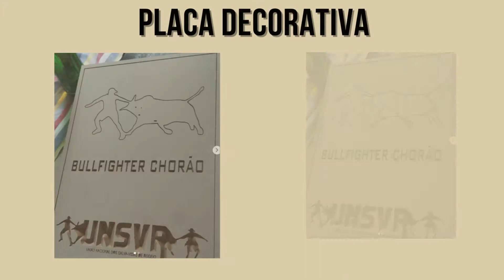Inspiração e ideia para marcenaria. Grupos de Marceneiros do Brasil 01/012/21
Nesse vídeo, mostramos os trabalhos com madeira, que foram feitos pelos membros do Grupo de Marceneiros do Brasil no Telegram nessa última semana, espero que sirvam de inspiração e ideias para o trabalho daqueles que nos assistem. Os trabalhos também podem ser vistos no nosso Instagram no @marceneiros_do_brasil.